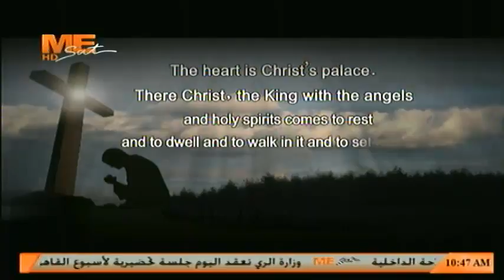أحلى من الشهد - "يوم الأحد من الأسبوع السادس من الصوم المقدس"